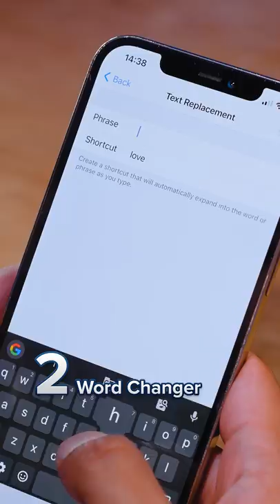3 Tech Pranks to drive your friends Crazy 😂